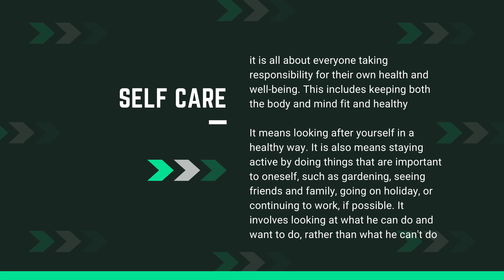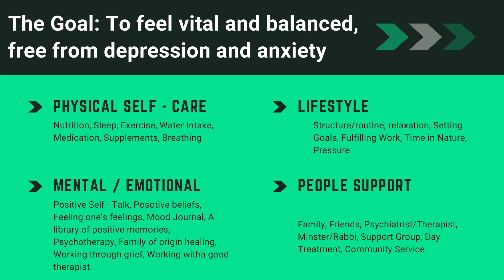values formation 7